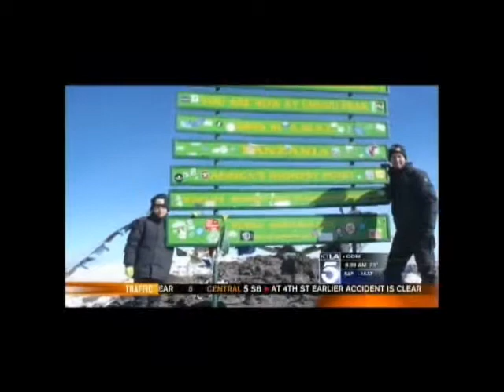Tyler Armstrong on KTLA Morning Show after Mt. Kilimanjaro.